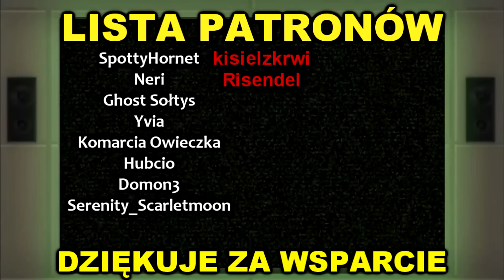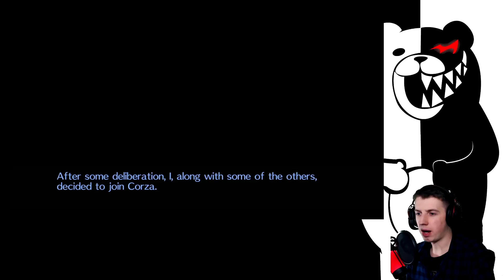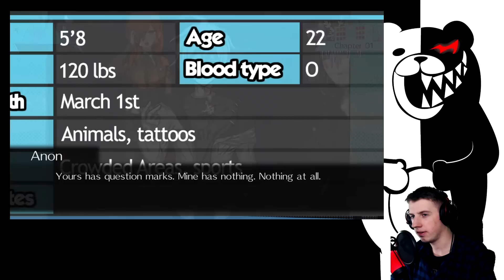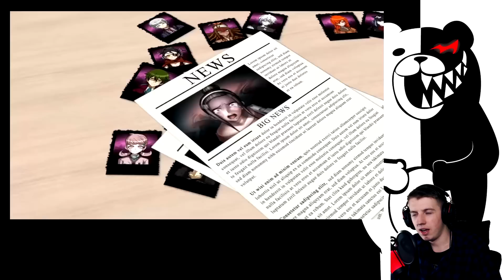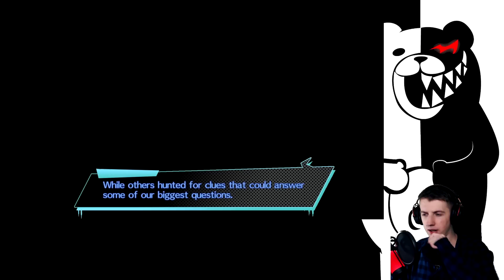SKUPCIE SIĘ NA RZECZYWISTOŚCI - Danganronpa F: Shattered Hope [PL] [#08]